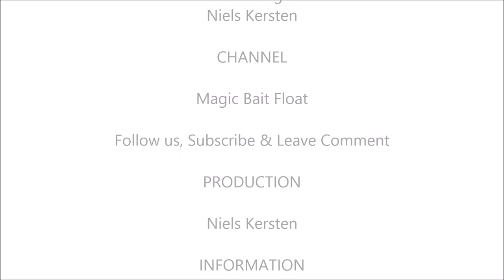Snoek op de bijhengel en hoofdhengel (Brochet - Hecht - Pike - Hauki - Luccio - esox Lucius -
Afgelopen zondag 8 maart zijn we het water weer op geweest. Dit keer oud en vertrouwd met Magic Bait Float op de bijhengel. Nog niet eerder in de haven geprobeerd, maar zeker een aanrader om te doen.

Een hengel die vanuit de steun krom gaat tot in het handvat is een prachtig gezicht. Ook de dode aasvis onder de dobber deed weer goed zijn werk.

Een kort filmpje van de vangsten. Enjoy!